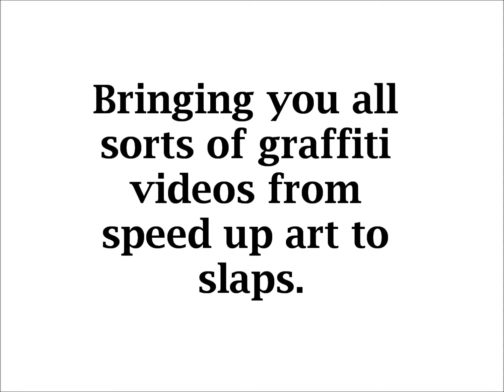WriterProductions : The Begining. "MUST SEE!"